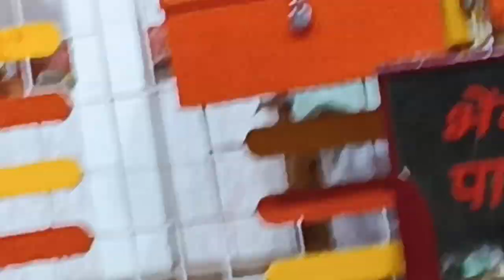Aaj Main Apni mummy mummy aur bhai ke sath Ek Mandir Gai Thi Jis Jahan per khir aur Khichdi but rahi